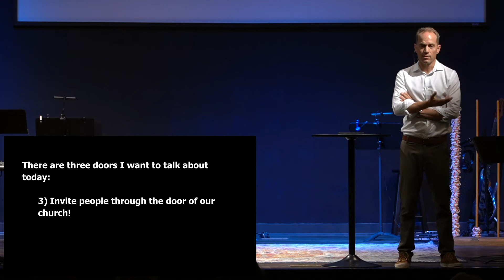I Am the Door // Good News Church WGV // Brad Layland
John 10:11